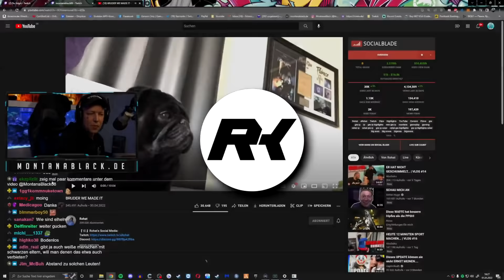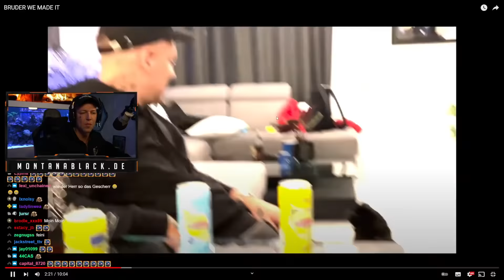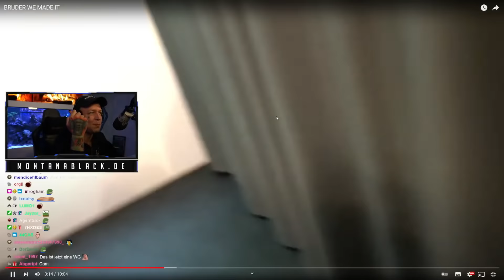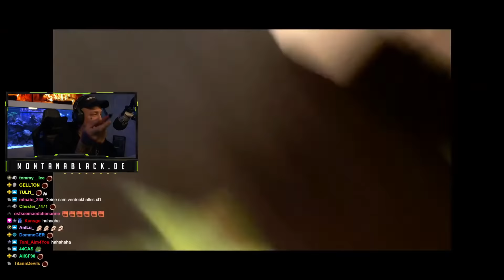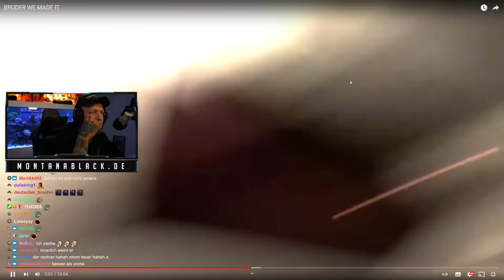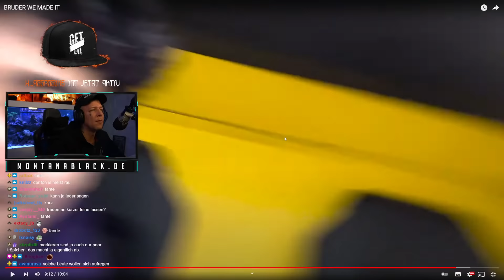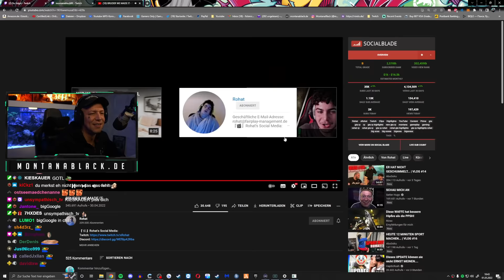FRECH! 😂 Monte REAGIERT auf BRUDER WE MADE IT 👀 MontanaBlack Reaktion